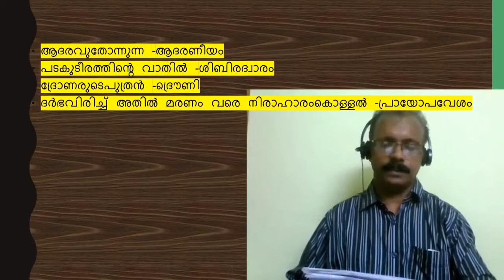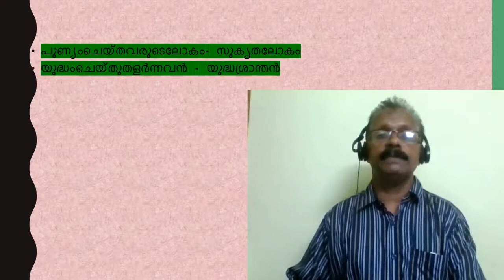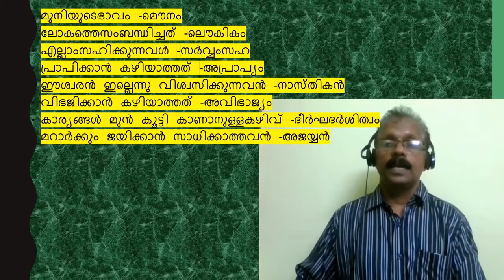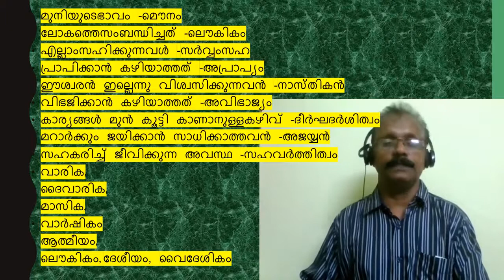OTTAPPADAM , ഒറ്റപ്പദം-1.CBSE.MALAYALAM CLASS-10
ഒറ്റപ്പദം.CBSE.MALAYALAM CLASS-10